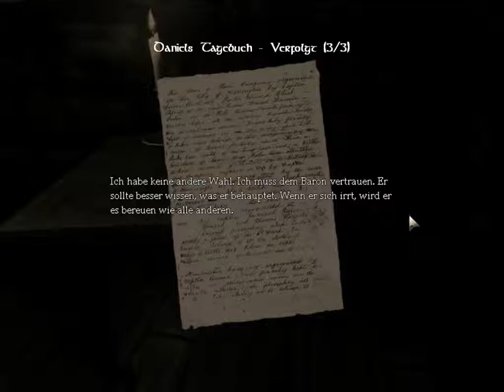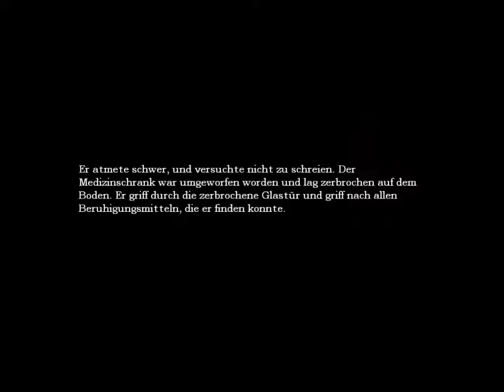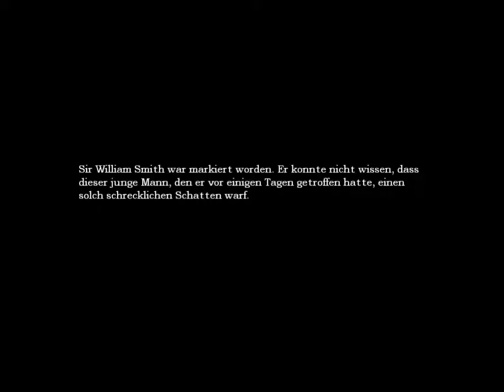Let's Play Amnesia [german,blind]#16 Mathe Nööööö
Entwickler:Frictional Games
Release: 2010;
Genre: Survival Horror